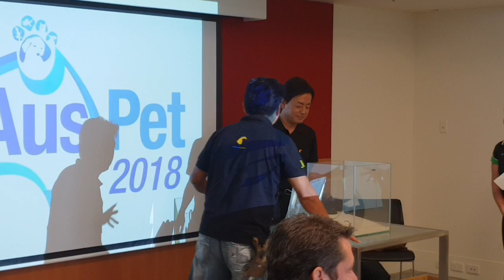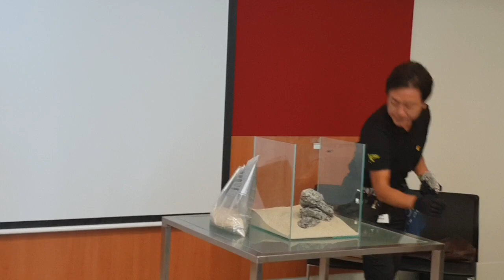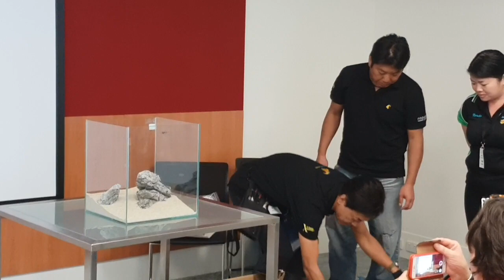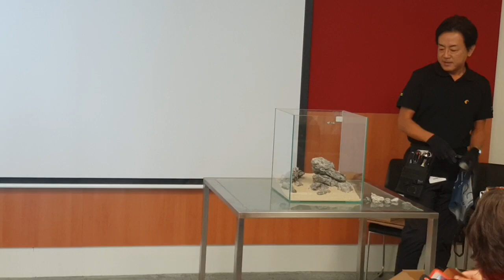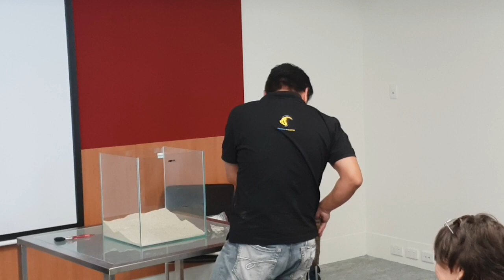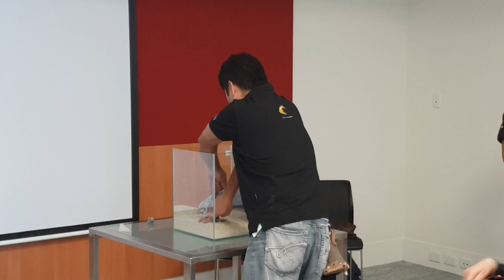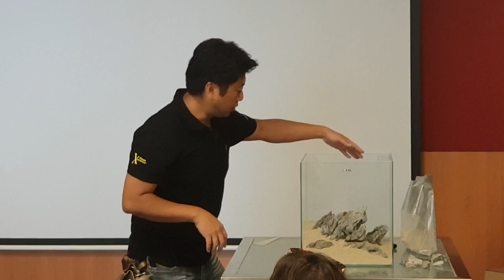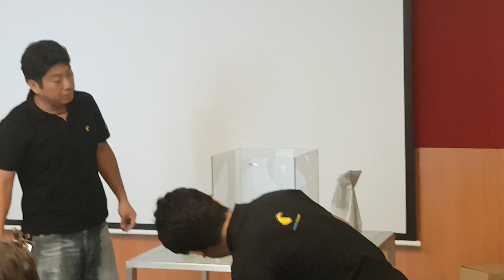Takayuki Fukada presents a class on Aquascaping at AusPet 2018 - Translation by Noriko Talbot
We were lucky to be invited to a exclusive session with an aquascape by Takayuki Fukada. Its a Aquascape Master Class. Want to know how to do a aqua scape, here is the help from a well respected world authority explaining some of the finer details.